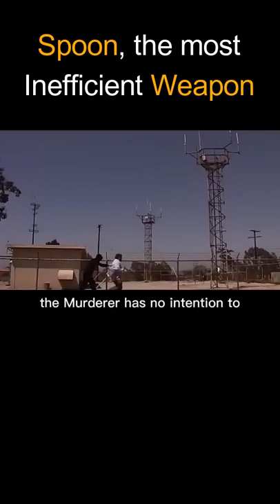Murder with spoon in 100 Days